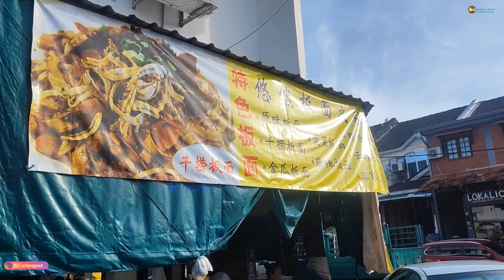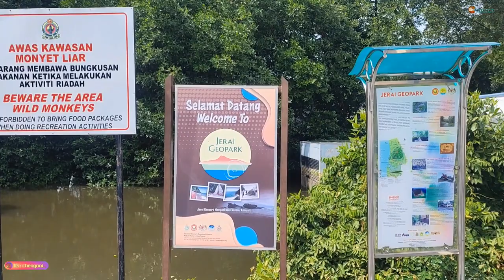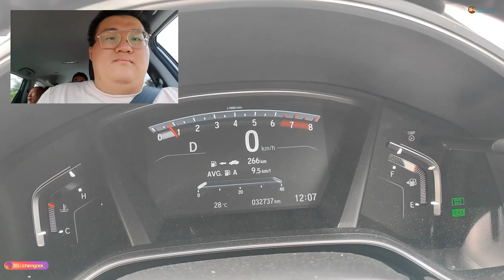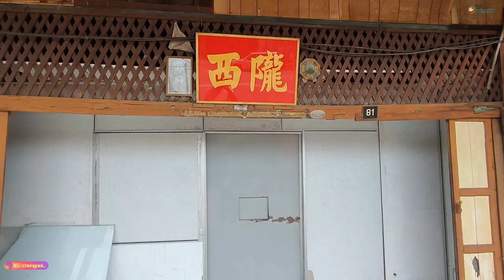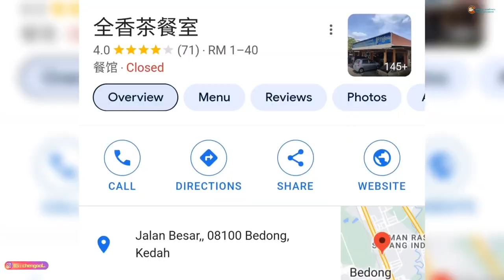【Vlog336】被感染后的吉打 第 64集 ~双溪大年的一天 Semeling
快乐的一天
早餐店 ☞ 悠然茶餐室
~ Riverfront Jetty
~Semeling Jetty
~全香茶餐室